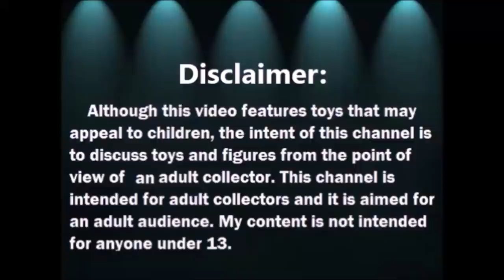Abriendo Bolsitas con Laurita: Accesorios y Almohadas para Barbie